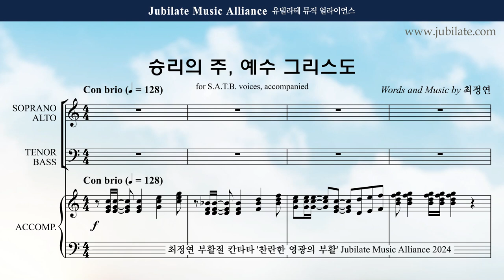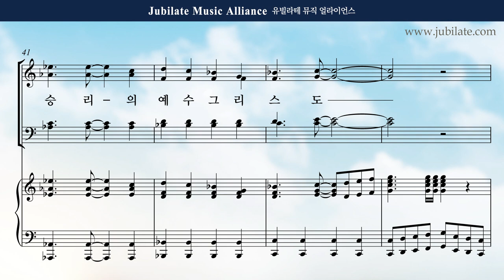[부활절 칸타타] 최정연 - 찬란한 영광의 부활 (The Resurection of Brilliant Glroy) 09. 승리의 주, 예수 그리스도 Alto